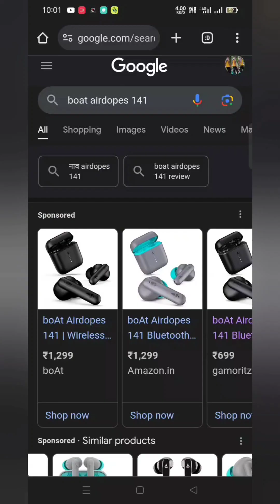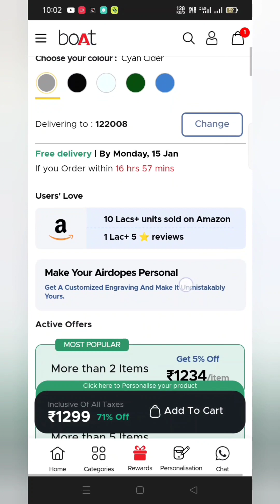Unboxing Airpods 141 boats Review //Boats airpods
Description:

In this video, we delve into the innovative features and sleek design of Boat Airpods 142.

Key Features:

Immersive Sound: Experience crystal-clear sound quality and immersive audio performance.

Sleek Design: Designed for comfort and style, the Boat Airpods 142 blend seamlessly with your lifestyle.

Long Battery Life: Enjoy extended listening sessions with the long-lasting battery life of Boat Airpods 142.

IPX Rating: Built to withstand sweat and water, perfect for workouts and outdoor activities.

Intuitive Controls: Easily manage your music, calls, and voice assistant with the touch-sensitive controls.

Timestamps:

0:00 Introduction

0:45 Unboxing

1:20 Design and Build Quality

2:05 Sound Performance

3:00 Connectivity and Compatibility

3:45 Battery Life

4:30 Conclusion

boat

boat neck blouse cutting andstitching

boat smartwatch

boat

KB/S

boat neck

boat smart ring

3:18

f

boat airport

boat airpods unboxing

boat airdopes alpha

boat airdopes

O en ,l 65

boat airpods charging problem

3:18

boat airports 141

boat airdopes 141 one side notworking

boat airdopes 141 anc review

boat airdopes 141 tamil

boat airdopes 141 malayalamreview

boat airdopes 141 chargingproblem

boat airdopes 141 anc tamil,

boat airdopes 141 vs 161

As of my last update in January 2022, there isn't specific information available regarding "Boat Airpods 142" as product names and models can vary over time. However, if you're considering purchasing them, I'd suggest looking for recent reviews and feedback from customers who have bought and used them. Reading reviews from multiple sources can give you a good idea of the product's quality, features, and performance. Additionally, consider checking the specifications and features provided by the manufacturer to see if they meet your requirements and preferences.